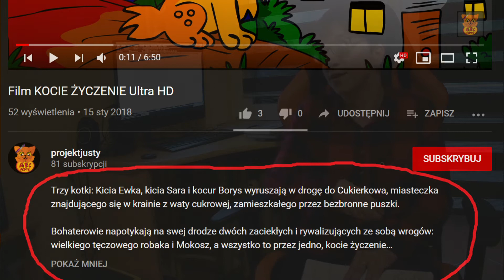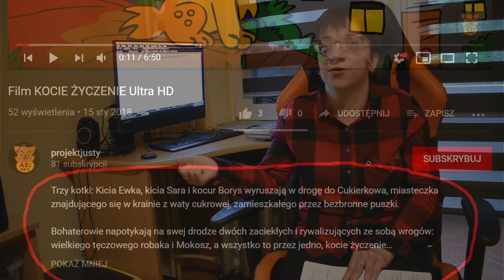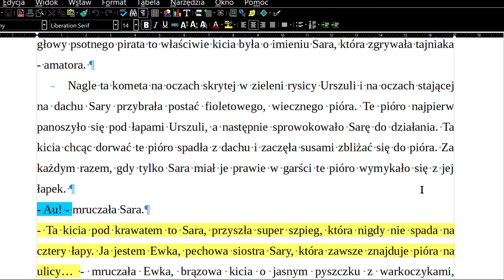Drabinka czyli najkrótszy scenariusz do filmu!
JUSTA ANIMUJE odc. # 33 / Drabinka - najkrótszy scenariusz do filmu i inne ciekawostki

Wspominam o animacji KOCIE ŻYCZENIE i opowiadam o różnych etapach pracy nad tworzeniem scenariusza, bo zanim zobaczymy nowy film... musimy go... napisać?